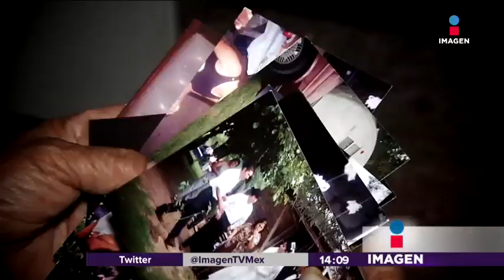Ejecutarán a delincuente mexicano hoy en EU | Noticias con Yuriria Sierra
El día de hoy a las 18:00 horas se llevará a cabo la ejecución de Rubén Cárdenas, un mexicano que cometió asalto sexual agravado, secuestro y homicidio.